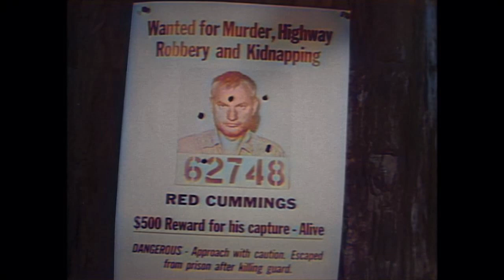Fury - Joey Goes Hunting | EP4 | COLORIZED | William Fawcett | Classic Western Series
Colorized Classic Western TV Series: Fury - Joey Goes Hunting - Joey gets a rifle and goes hunting with Pete. What they find is trouble in the form of an escaped criminal.

Fury (1955)
Stars: Peter Graves, William Fawcett, Bobby Diamond
Genre: Family, Western
Country: United States
Language: English
Also Known As: Brave Stallion

Reviews:
"FURY: When I was young, I watched FURY every Saturday. I got into trouble for watching it, instead of doing my chores, but it was the best show on TV. I would really like to see those shows come back to television. It would sure be pleasing for kids to watch instead of all the science-fiction violence that is shown now. Thanks for reminding me of better TV. Fury could have not been more inspiring to keep kids interested in staying at home,instead of running around getting into mischief, if it was a lock on the door. All my friends watched and if something exciting happened we would talk about it, Monday at school. "
- written by "alwill-1" on IMDb.com

Also Known As (AKA):
(original title) Fury
Australia Fury
Austria Fury
Canada Fury(English)
Finland Musta ori
France Fury
Germany Fury - Die Abenteuer eines Pferdes
Italy Furia
Japan スーパー・ヒューリー(Japanese)
Poland Furia(literal title)
Poland Mój koń
Spain Furia
United States Fury
United States Brave Stallion(syndication title)
West Germany Fury-Die Abenteuer eines Pferdes

SUPPORT US!

MORE SERIES!